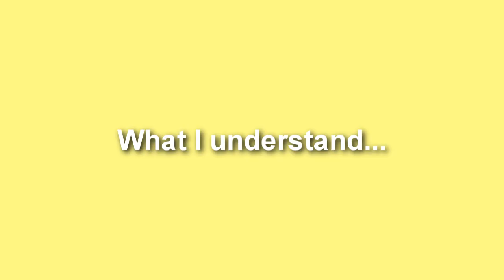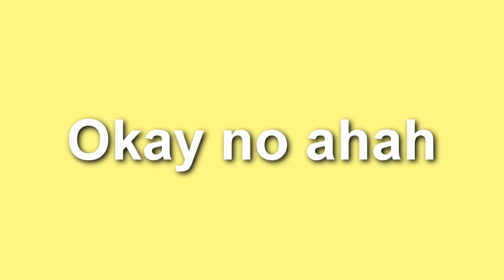BTOB ON CRACK #11 (YOOO THEY'RE BACK!)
Surprise!!
Well, our "crack living"" are back!
I really miss do this kind of videos. LOL

Thank you also because we are 976 people in this channel! WAAAA! I can't believe! THANK YOU SO MUCH!
Let's be a big family in the future!

-Rosiang